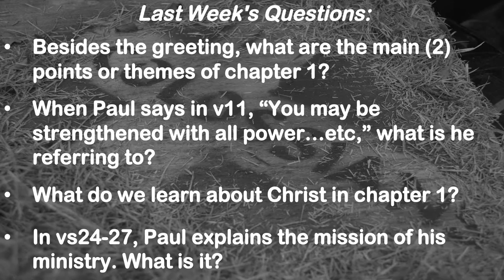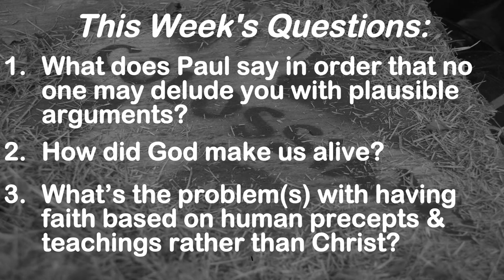Grafted Church Q & A 06-28-15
Grafted Church Q & A session from 06-28-15